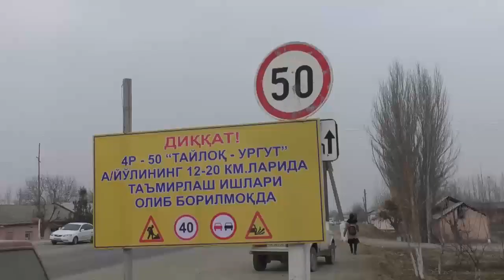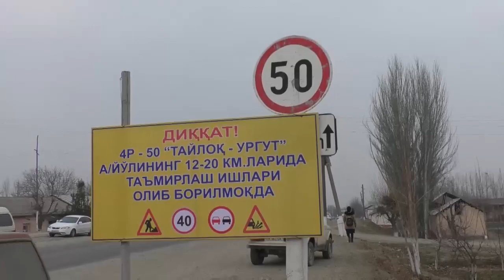Ургутда содир бўлган ЙТҲ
2020 йилнинг 3 декабрь куни Ургут тумани “Аълохотин” МФЙ ҳудудидан ўтувчи 4Р-50 автомобиль йўлининг 20 км.да Ургут тумани Алгар маҳалласида яшовчи 28 ёшли фуқаро бошқарувида бўлган “Ласетти” автомобили билан йўлни кесиб ўтаётган “Аълохотин” маҳалласида яшаган 16 ёшли қизни уриб юбориб, йўл-транспорт ҳодисаси содир қилган. Натижада пиёда Ургут тумани марказий шифохонасида вафот этган.

Вилояти ИИБ ЙҲХБ бошлиғи полковник Ф.Шайзоков ЙТҲ содир бўлган маҳалла ҳамда вафот этган қиз ўқиган мактабга бориб, қишлоқ аҳли, ўқитувчи ва ўқувчилар билан учрашди.